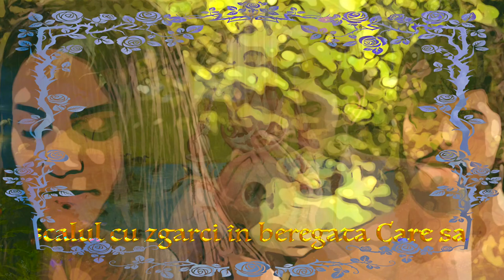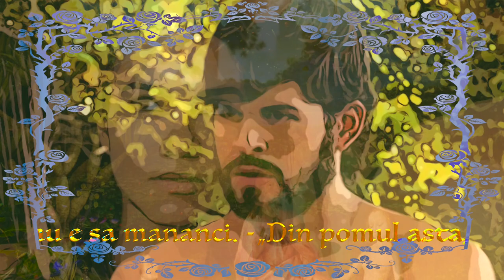Porunca de Tudor Arghezi